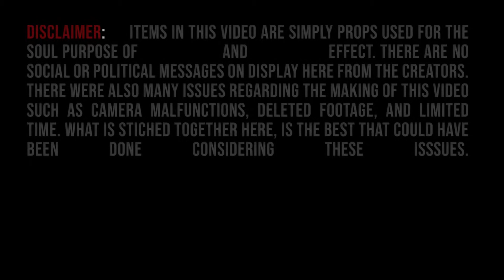Greatest Spanish Project of All Time?